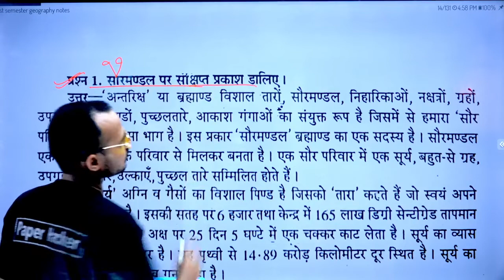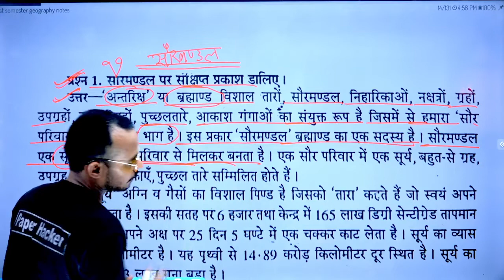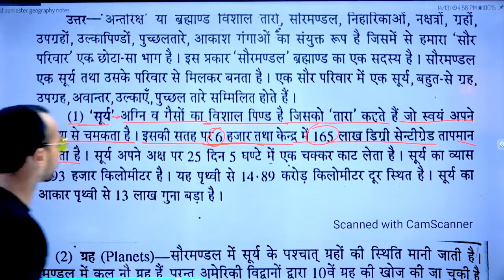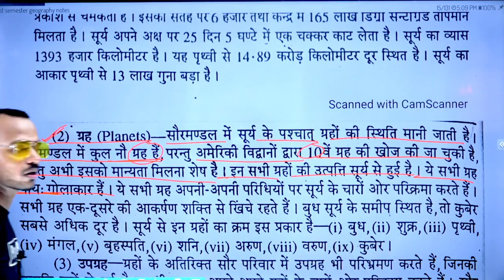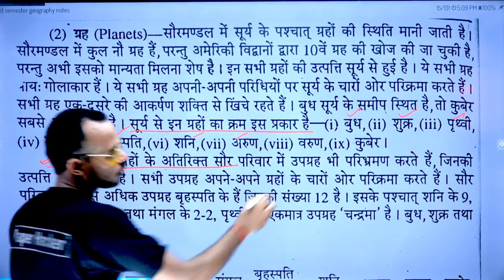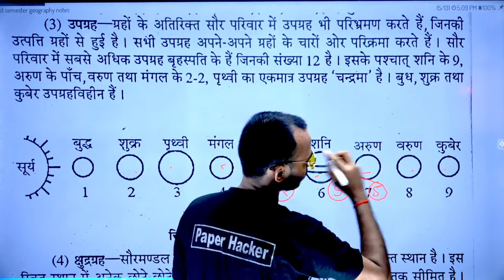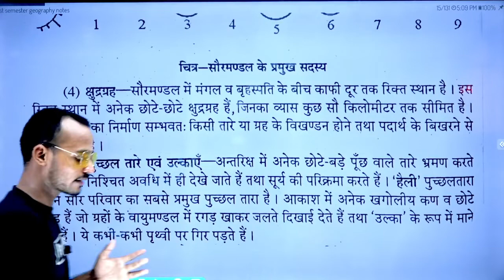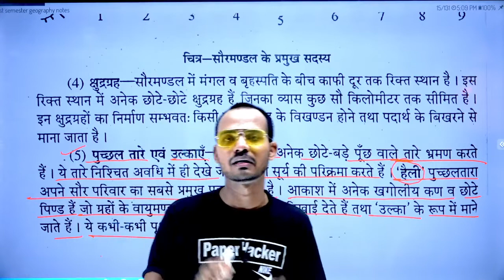Live🔴| BA 1st semester Geography/सौरमण्डल पर संक्षिप्त प्रकाश डालिए/important question